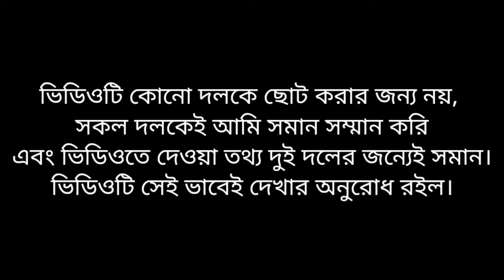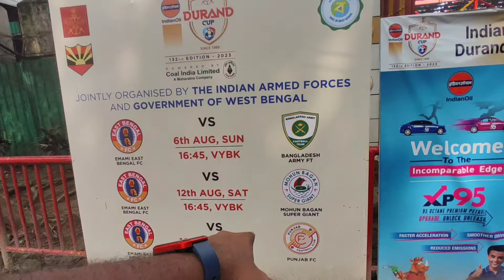East Bengal vs Mohunbagan Derby Offline Tickets | Durand Cup Tickets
2018-19
east bengal vs mohun bagan
highlights
eb vs mb derby
eb vs mb
eb vs mb live
eb vs mb derby live
eb vs mb 5-0
eb vs mb derby today match
eb vs mb 3-2
eb vs mb derby status
eb vs mb derby highlights
eb vs mb derby fight
Derby ticket update
Mohun bagan
East bengal vs mohun bagan tickets booking online
mohun bagan news
mohun bagan vs east bengal
east bengal news
kolkata derby
east bengal news today
emami east bengal
atk mohun bagan
east bengal latest update
Derby tickets durand cup
Mb vs eb today match
Durand cup 2023 highlights
east bengal foreigners update
ডার্বি টিকিট
ইস্টবেঙ্গল বনাম মোহনবাগান